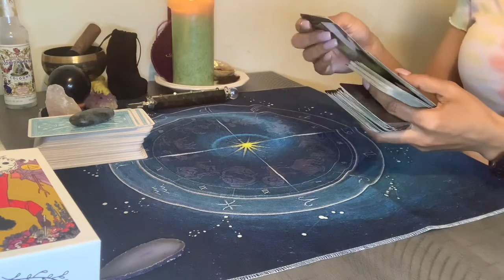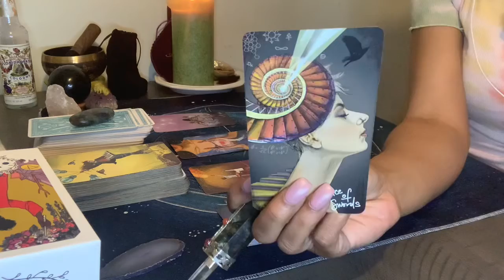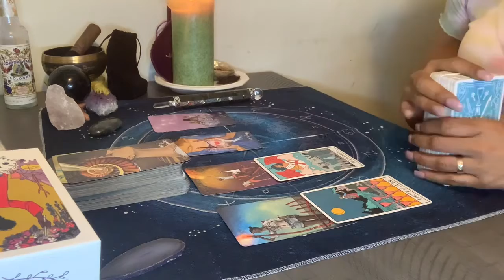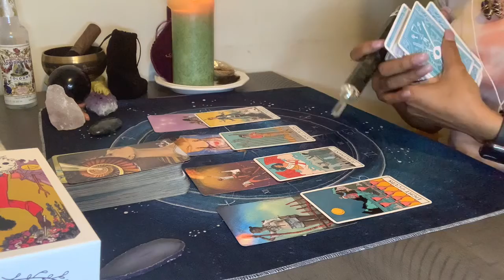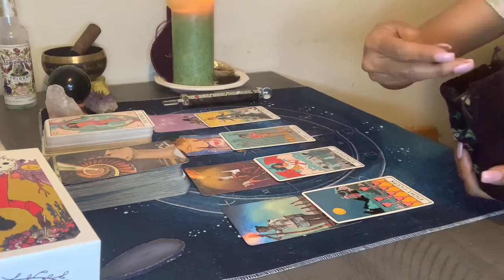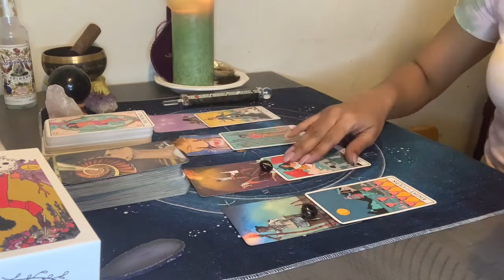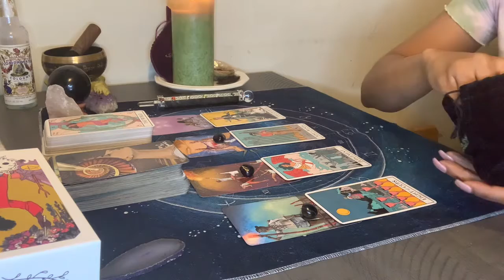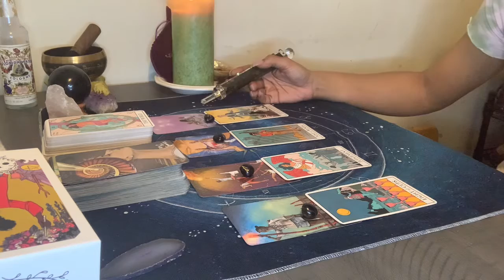Cancer ♋️ Weekly Reading March 27- April 3 🔮✨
Remember to ONLY take what resonates and leave what doesn’t. Never try to make a story fit your life where it doesn’t .

& don’t forget to check us out on IG as well @Mystic.Melanite.Tarot 😁